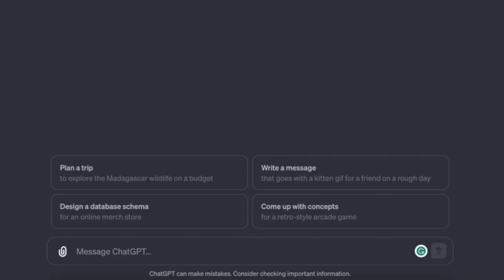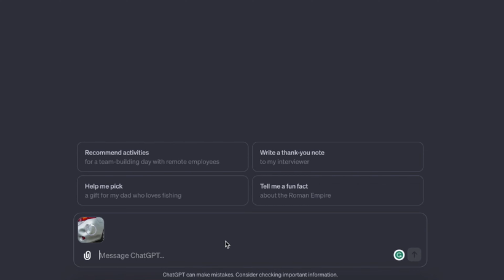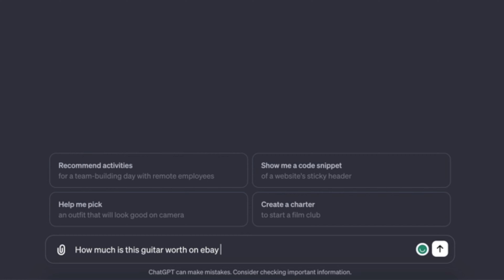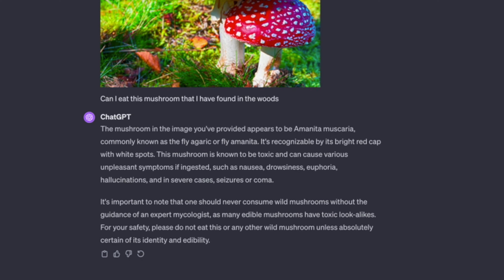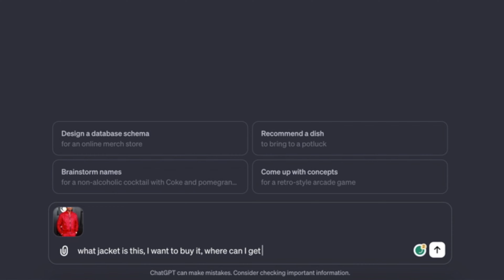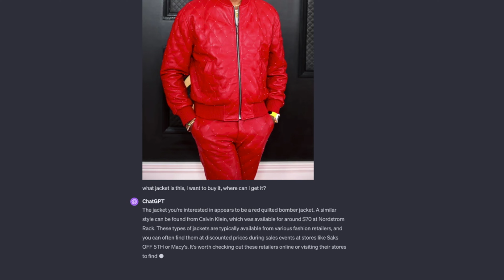Build These GPT Vision Tools Today